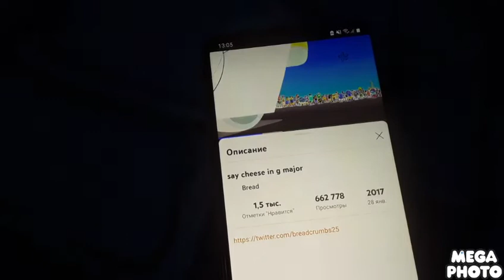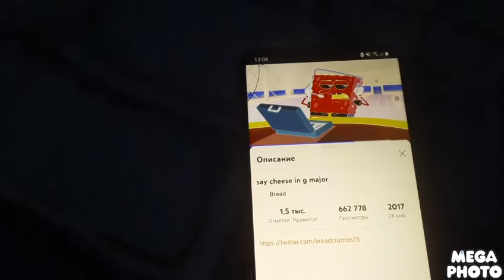Say Cheese in G Major FIX 2 lnvert Color RGB To BGR